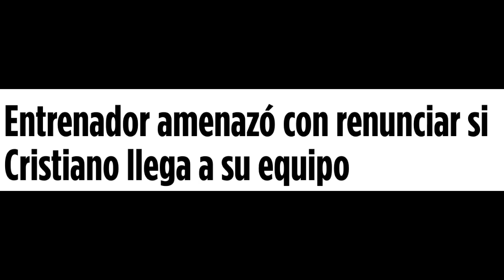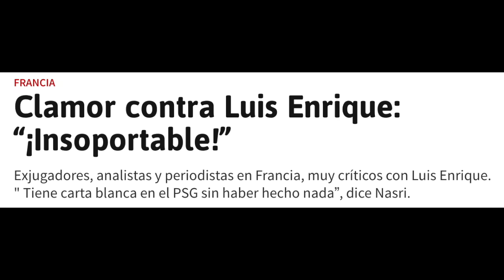Cristiano Ronaldo REGRESA al UNITED! QUÉ DEMONIOS ES ESTO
Cristiano Ronaldo REGRESA al UNITED! QUÉ DEMONIOS ES ESTO - CR7 VUELVE A EUROPA Y SE VA DEL AL NASSR Y ARABIA, REVIVE EL FUTBOL